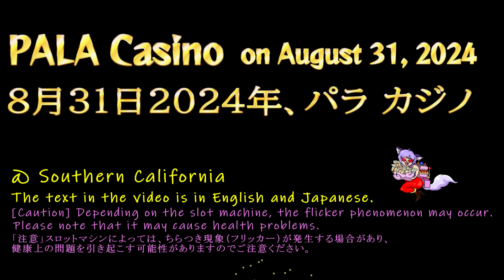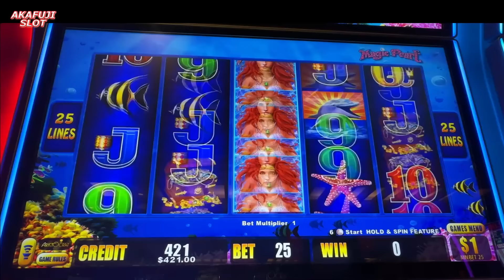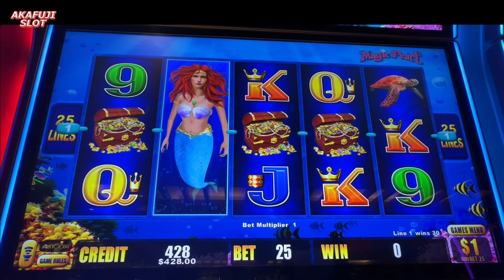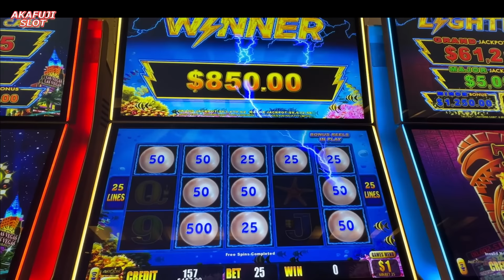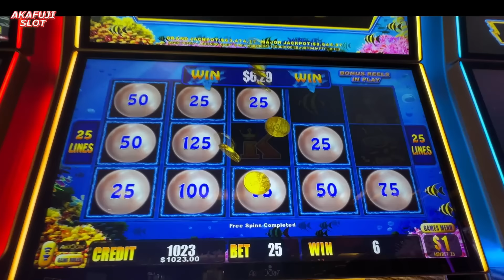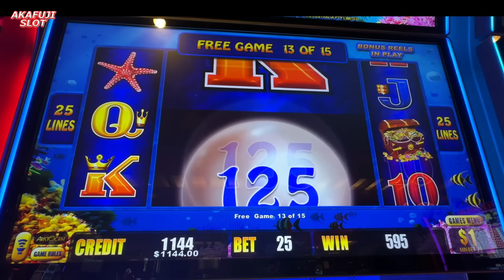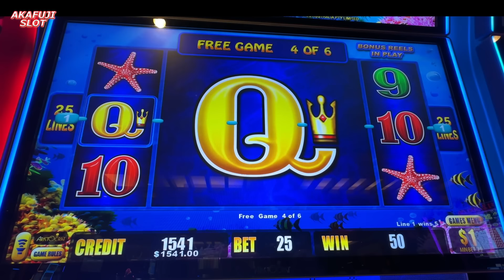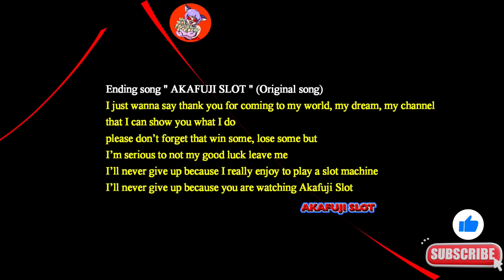Lightning Link Slot Magic Pearl Jackpot Hand Pay